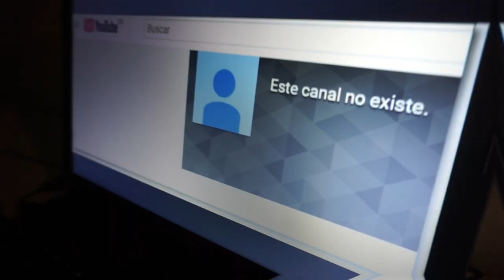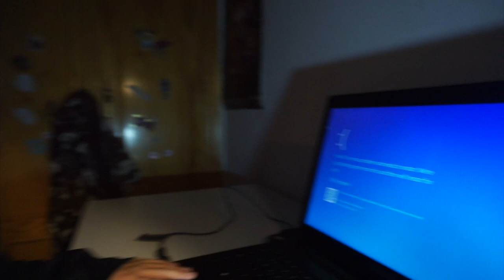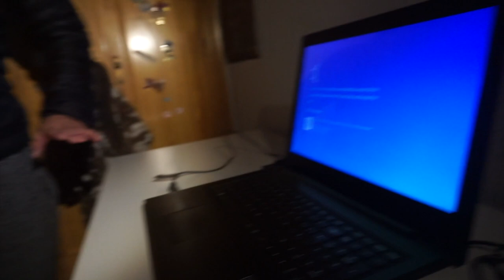**AYUDA** ¡¡ EL HACKER ENTRA En CASA !! Me HACKEA El AMONGUS Y CIERRA MI CANAL ¡¡OH NO!! CAP.1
**AYUDA**  ¡¡ EL HACKER ENTRA En CASA !! Me HACKEA El ORDENADOR Y CIERRA MI CANAL ¡¡OH NO!! CAP.1

Cada semana tendremos videos nuevos, de los mejores videos del momento,  Fails, Trucos, Misiones, y mucho más.
También Videos en Familia, Bromas, challenge etc.

¡Os Esperamos!